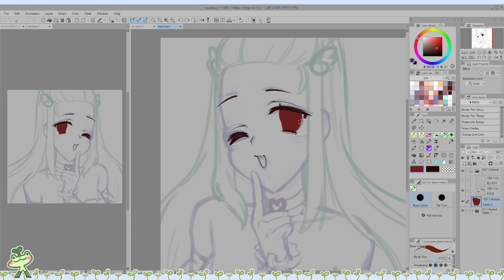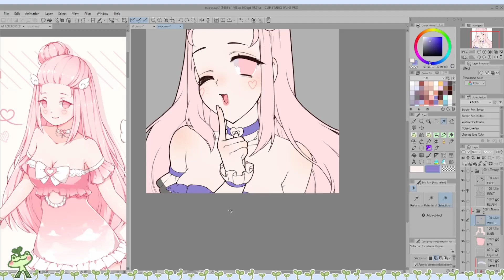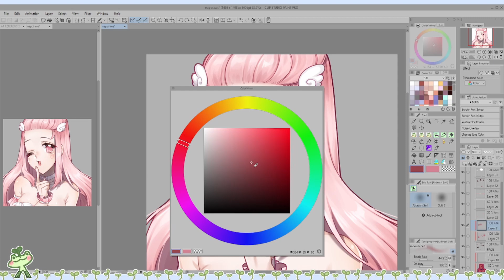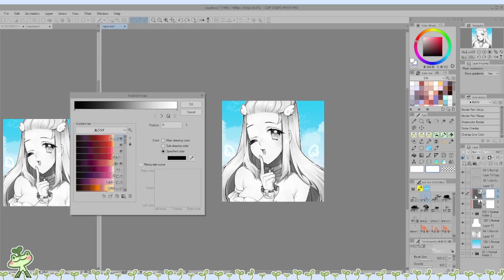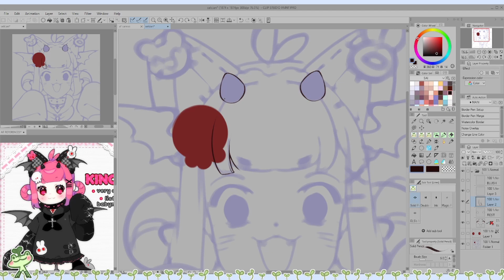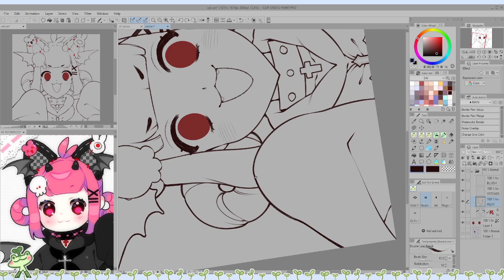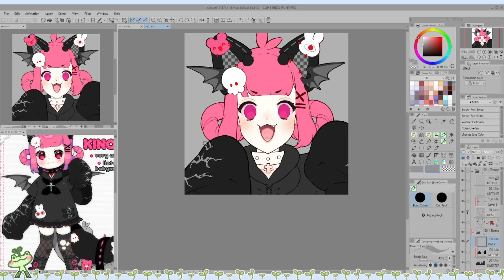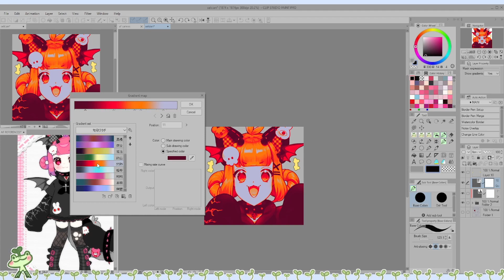【Timelapse CLIP STUDIO PAINT】⚔ Art Fight pt. 5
❥ Tools used:
❥ Timestamps:
00:00 napdraws
08:10 Selcian_bun